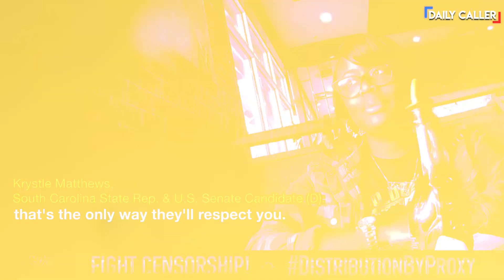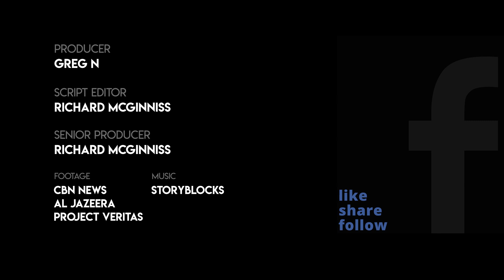US Senate Candidate: Treat White People 'Like Sh*t'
Project Veritas caught US Senate candidate Krystle Matthews candidly discussing white people. Will this sink her campaign?